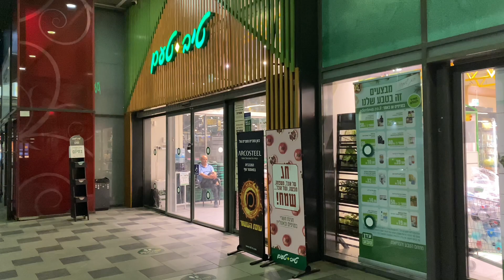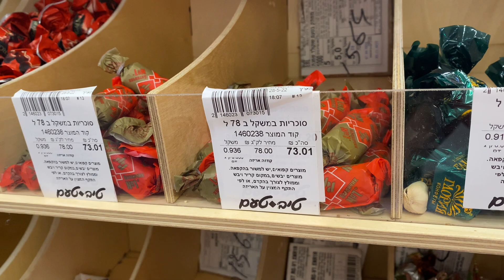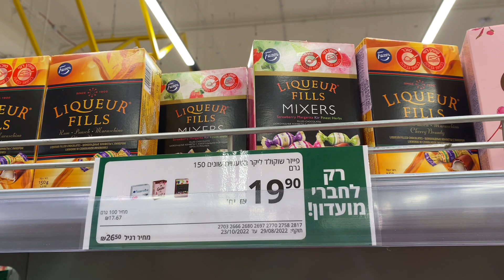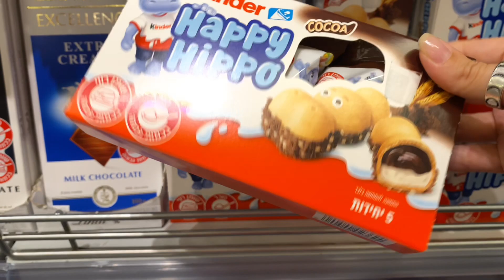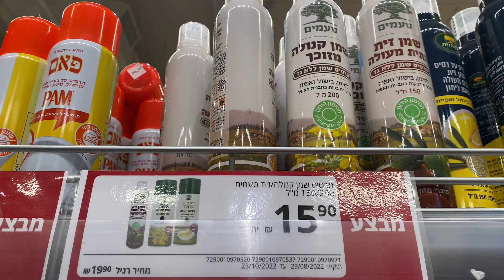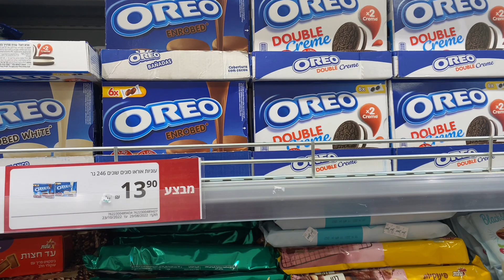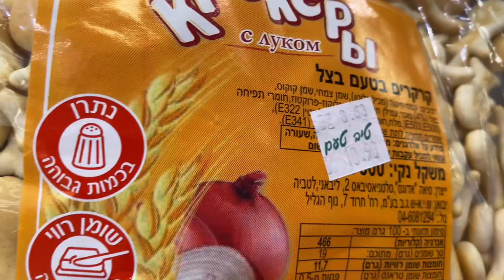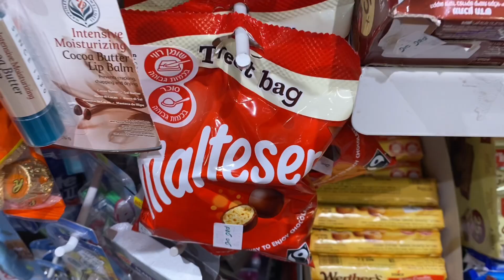ПОКУПКИ В ЕВРОПЕЙСКОМ МАГАЗИНЕ В ИЗРАИЛЕ! | ПРОДУКТЫ | НАШЛИ ПЕЛЬМЕНИ В ИЗРАИЛЕ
Всем привет!
Мы посетили большой европейский магазин Тив Там в городе Беэр-Шева!

В видео показываем вам товары которые там есть, а также то, что мы купили.

Пишите комментарии ✍🏼 возможно вас интересует какая-то контретная тема про Израиль.